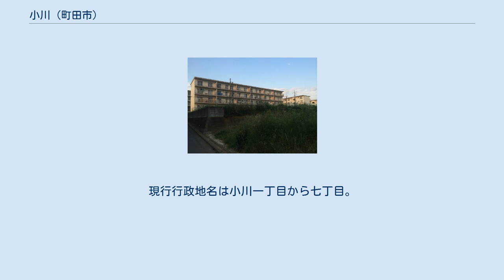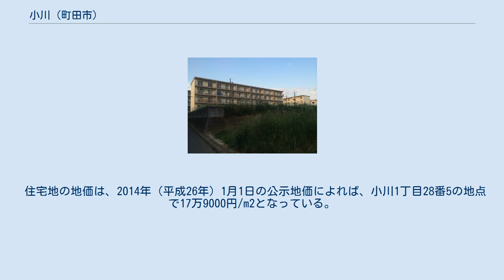小川 (町田市)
日本 」 関東地方 」 東京都 」 町田市 」 小川 (町田市) 小川2丁目に広がるコープタウンの集合住宅群 小川（おがわ）は、東京都町田市の地名。
現行行政地名は小川一丁目から七丁目。
 町田市南部に位置する。
東はつくし野、南つくし野、西は金森東、金森、南町田、南は鶴間、北は南成瀬、成瀬が丘と接している。
小川一丁目〜四丁目は住宅地として整備されている一方、小川五丁目〜七丁目はほぼ全域が準工業地域で工場地となっている場所もある。
 小川から見てつくし野、国道246号を挟んだ向こう側、出光 つくし野横浜インターSS（旧・マクドナルド246つくし野店）の辺りも小川のまま町名変更されずに飛地の状態で長年残されていたが、2016年7月18日の住居表示実施時に隣接のつくし野や南つくし野へそれぞれ編入された。
 住宅地の地価は、2014年（平成26年）1月1日の公示地価によれば、小川1丁目28番5の地点で17万9000円/m2となっている。
 小川の流れている村なので、小川村と呼ばれるようになった。
 2018年（平成30年）1月1日現在の世帯数と人口は以下の通りである。
 神奈川中央交通東により、以下の路線が運行されている。